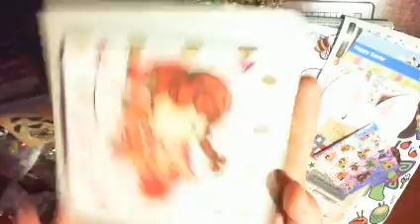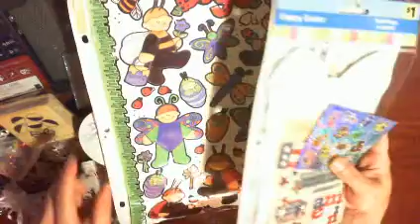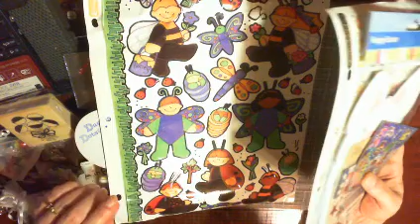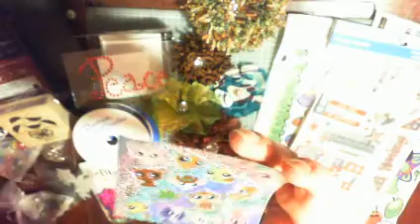Birthday Surprise from Stacy